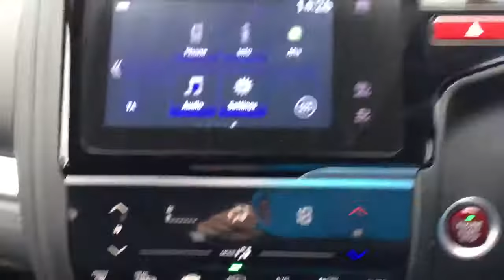FG17GNZ JAZZ 1.3 EX MANUAL